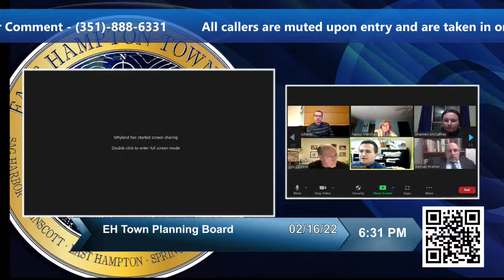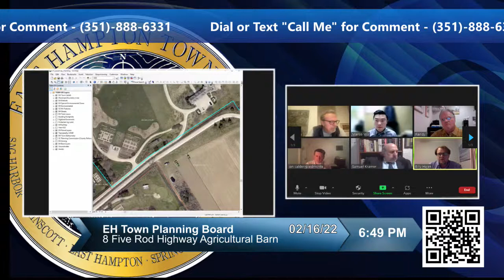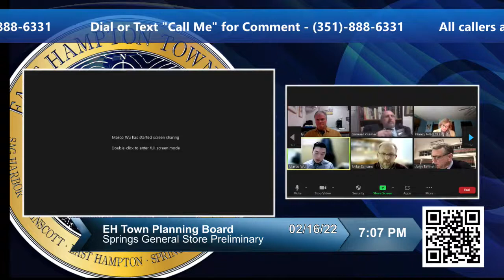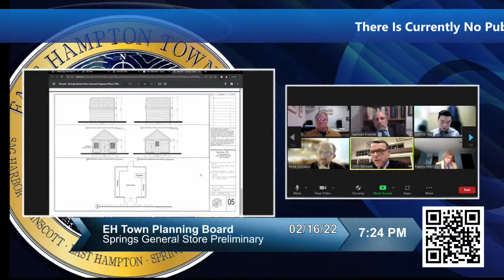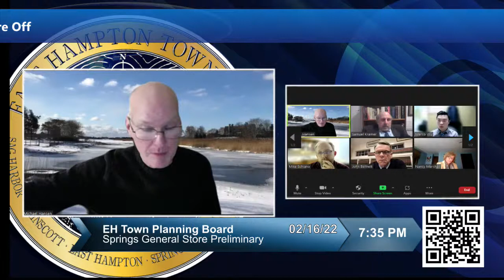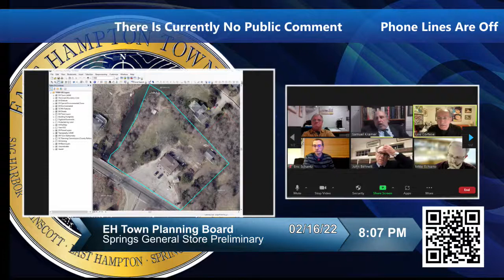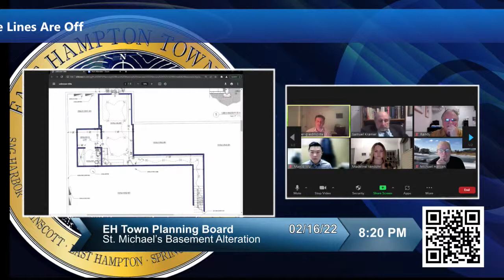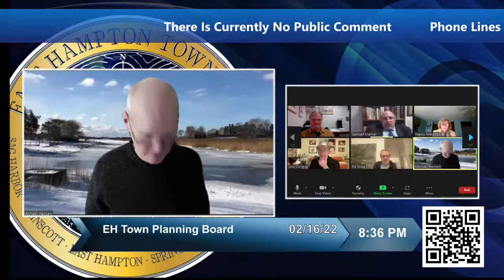East Hampton Town Planning Board Meeting 02/16/2022